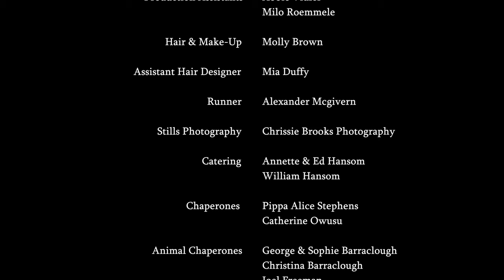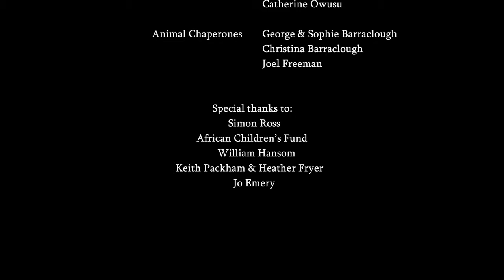A High Price For Ginger Beer (4k)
A fifteen minute short film, based on a true story, by award winning Liv Maiden/Dream Hive Films. Written by Adam Morgan, cinematography by Andy Qualtrough, directed by Olivia Maiden.